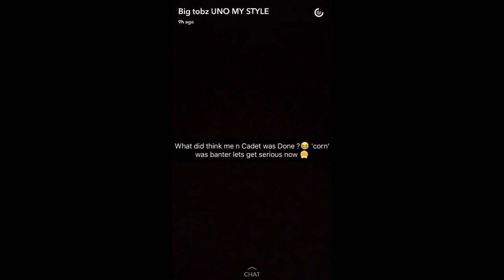Cadet x Big Tobz - [CORN] WHO WHAT WHAT WHERE REMIX PART 2? [PREVIEW]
Num: 0780...To be Continued